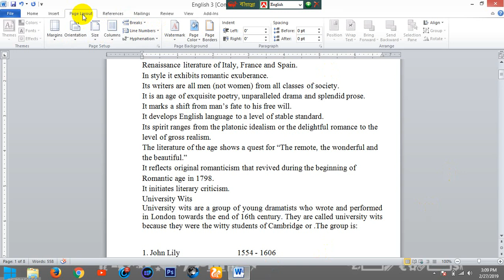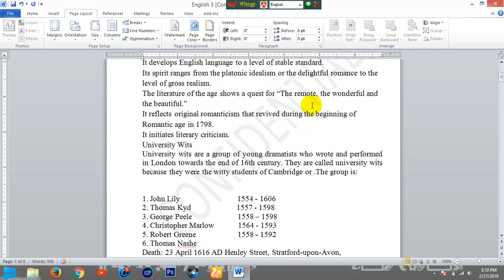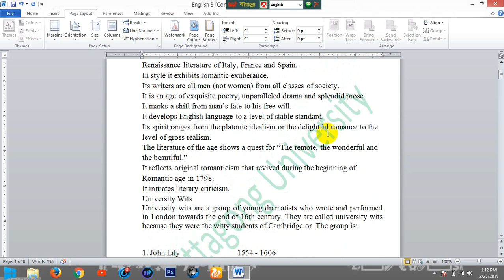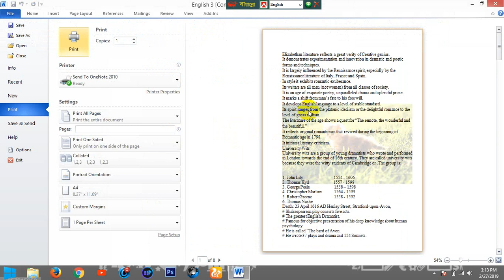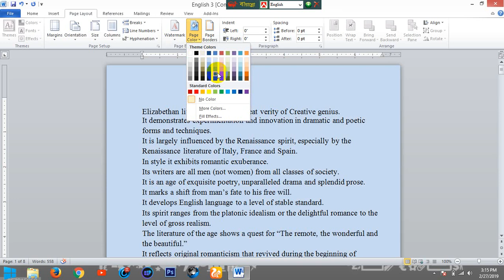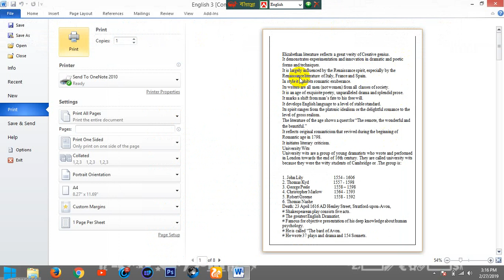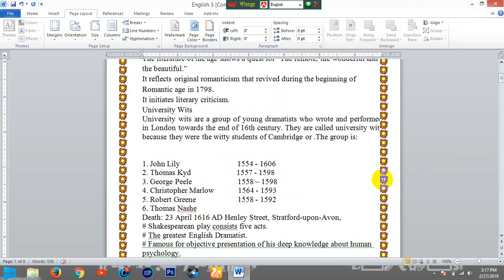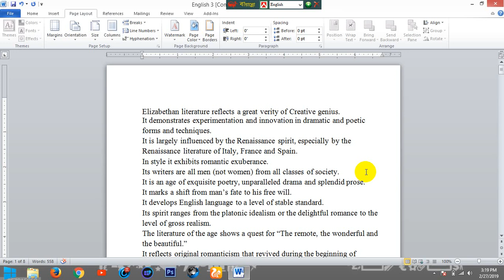How to add Watermark,Page Border, and Page Color in Microsoft word 2010 (Part 2)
Hello
Dear viewers
I have discussed consistently using all the options of the Page Layout Ribbon Tab's Page Background Command group on this video.
I hope that many of these videos will help you to work with Microsoft Word 2010.